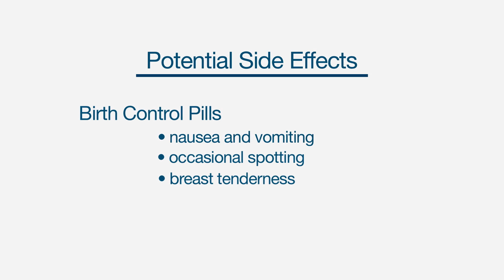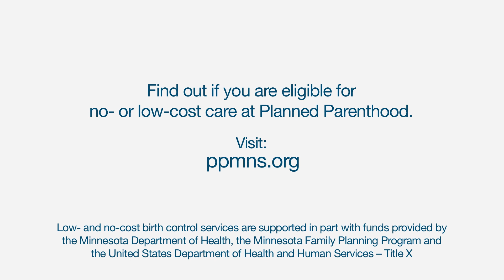The Birth Control PIll - How It Works, Benefits, Side Effects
Learn all about the pill and why you might want to consider this birth control option. or by calling 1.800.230.PLAN.

Transcript:

Birth control pills are a really common method of birth control. When people think about birth control, they often first think about the pill.

There are two different types—there's a kind that has both hormones progesterone and estrogen in it, and that's most commonly what people think of as the pill. And then there's a kind that just has progesterone in it—different women choose that pill for different reasons.

Both of them are very effective. Less than 1 out of 100 women will get pregnant every year taking the pill. It just does have to be taken every day at around the same time.

Most women don't notice any real difference when they start the pill other than the shorter, lighter periods. Some women do experience some stomach upset or nausea when they first start it. Some women will experience irregular bleeding for the first month or two on the pill. Some women get some breast tenderness or kind of feel like they're getting their period when they first start on the pill. Usually by the first three months of being on the pill, everything is normal.

The estrogens in the pills are the same, but the progesterones are all different and they can have different effects for people.

Whether you have insurance or are concerned about the cost of care, you can see if you're eligible for any of the programs that help pay for birth control and preventative care visits at our website at ppmns.org.